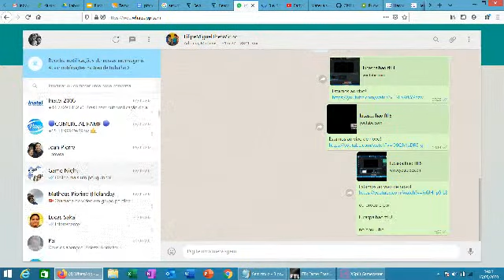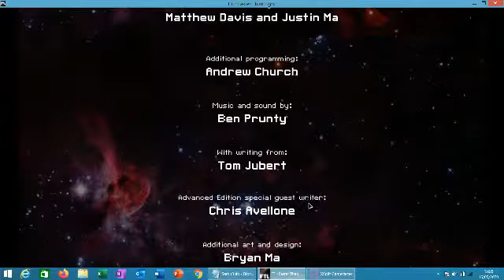lucaspalhao ftl 8